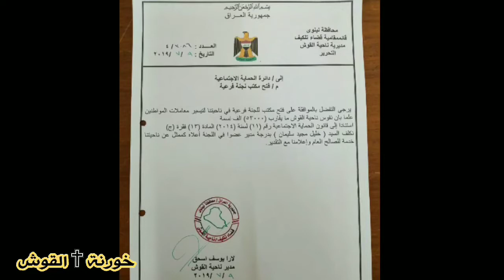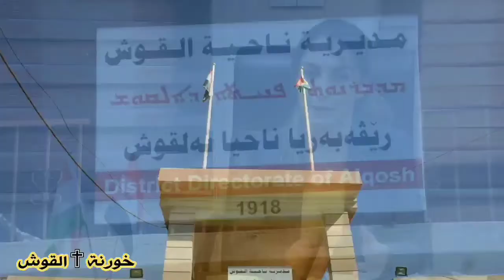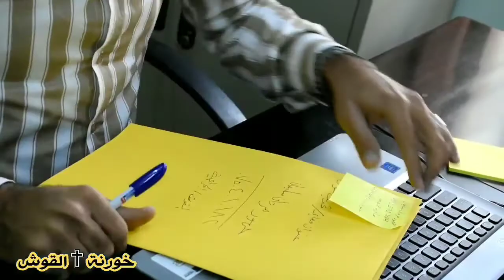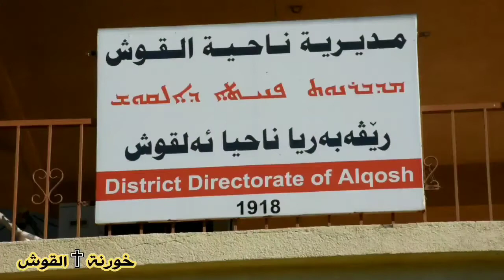في القوش افتتاح اللجنة الفرعية لشبكة الحماية الاجتماعية والرعاية ماذا سيكون عملها ؟؟؟